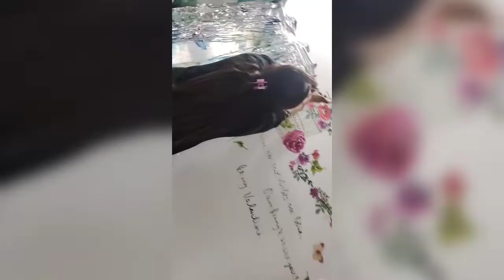birthday vlog🎉Neevan ki khushi dekhne layak thi🎁🎂🥰🧿|styler monika vlogs